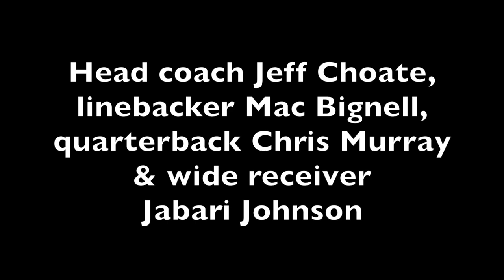Montana State Football 2017 Post Game: South Dakota State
In this video, Montana State second-year head coach Jeff Choate, senior linebacker Mac Bignell, sophomore quarterback Chris Murray and junior wide receiver Jabarri Johnson address the media following MSU's 31-27 loss to No. 4 South Dakota State on Saturday night.